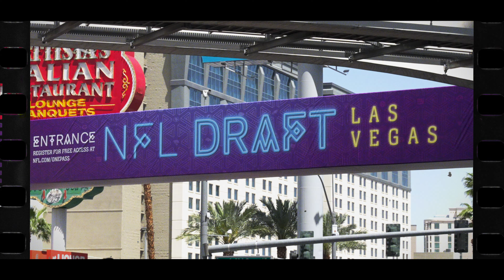2022 Ohio State Football: Chris Olave Draft Day [4K]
Chris Olave heads to the @NewOrleansSaints! @NFL

Produced by Juan Reyes